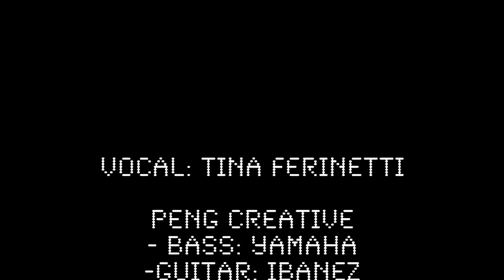Retake featuring Tina Ferinetti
BMPCC.  FCPX and Motion.  Rokinon 14mm Cine Lens.